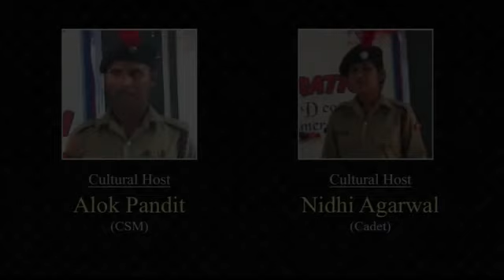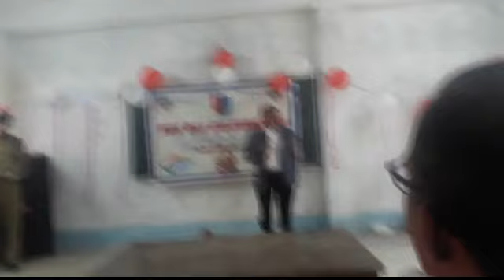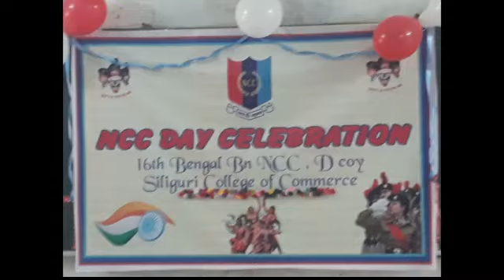NCC Day Celebration 2018, 16 Bengal Bn NCC 'D' Coy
Ex NCC Cadets Welfare Organisation (ENCWO)

We all are Ex NCC Cadets from different part of India And the “Ex NCC Cadets Welfare Organisation (ENCWO) shall be a secular and non-political body which shall not be affiliated directly or indirectly with any political organisation or institution. The ENCWO is a youth empowering organisation to empower all the youth of our nation whether it is physical , social , mental activities. The duties of youth strength of their work is to fulfill their duties towards our nation. The Indian army and other Defense forces are always there to protect the civilians from enemies so our organisation “ENCWO” encourage youth of the Nation to join them. The Ex NCC Cadets Welfare Organisation is a Registered Organisation Under Society Registration Act. 1961. Registration No. S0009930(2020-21).

Ex NCC Cadet
Ex NCC Cadets
NCC Cadets
Ex NCC Cadets Welfare Organisation